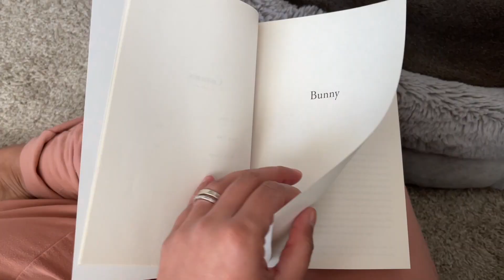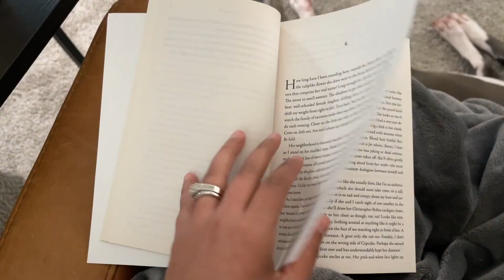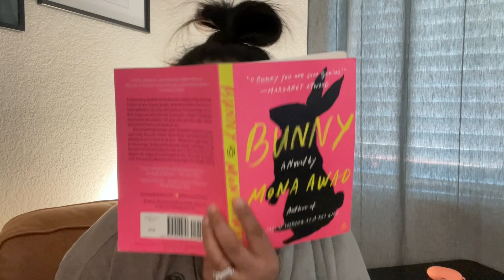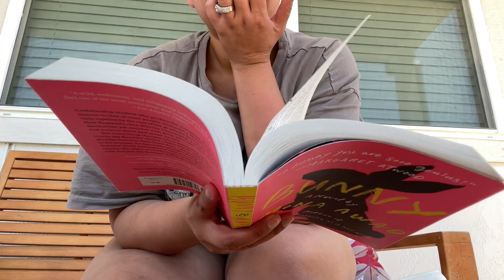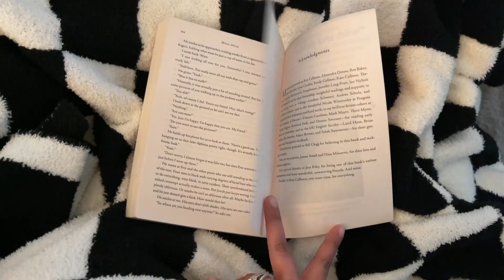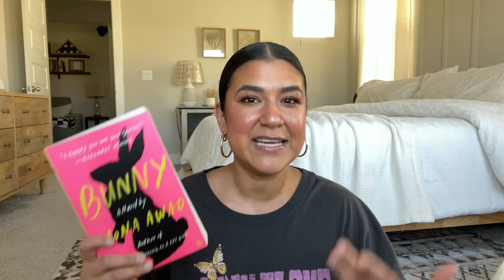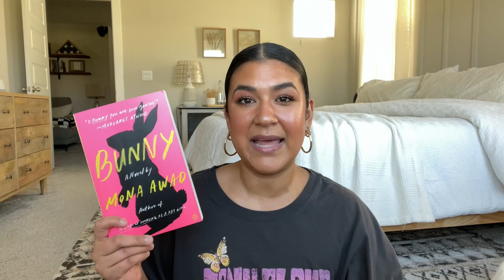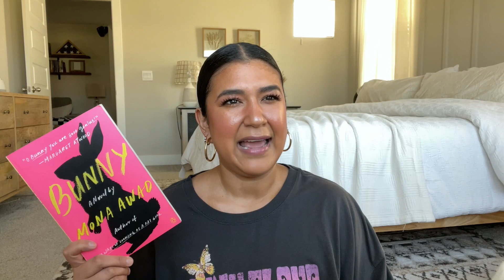READING VLOG: "Bunny" by Mona Awad // + spoiler-free review